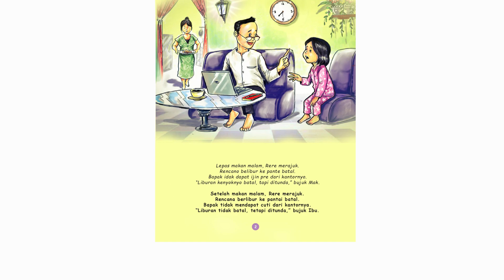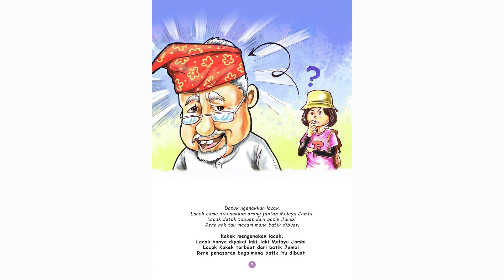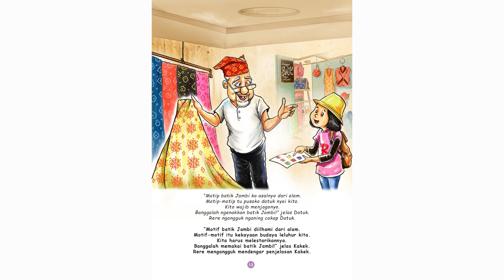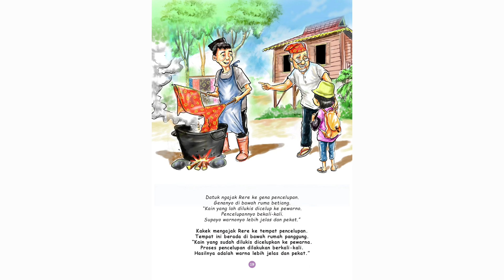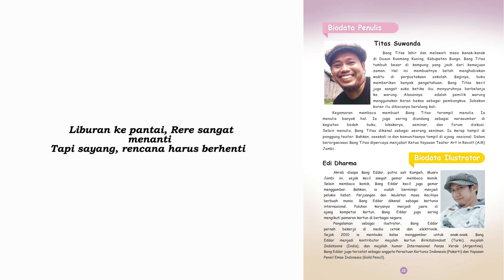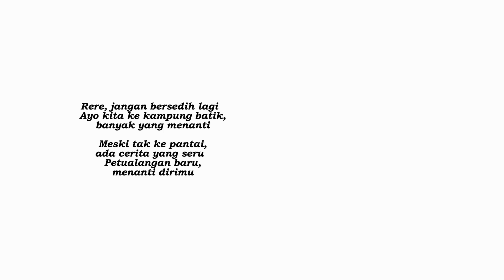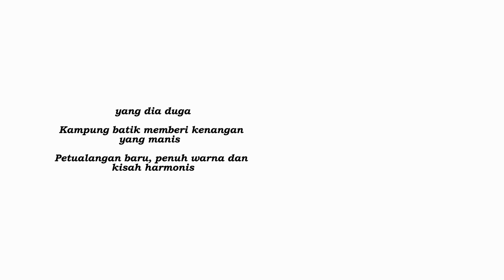BERKUNJUNG KE KAMPUNG BATIK | CERITA ANAK B1 | DIBACAIN CERITA ANAK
Republik Indonesia
Dilindungi Undang-Undang

Penafian: Buku ini disiapkan oleh Pemerintahan dalam rangka pemenuhan kebutuhan buku
pendidikan yang bermutu, murah, dan merata sesuai dengan amanat dalam UU No.3
Tahun 2017. Buku ini disusun dan ditelaah oleh berbagai pihak di bawah koordinasi
Kantor Bahasa Provinsi Jambi, Badan Pengembangan dan Pembinaan Bahasa, Kementerian
Pendidikan, Kebudayaan, Riset, dan Teknologi. Buku ini merupakan dokumen hidup yang
senantiasa diperbaiki, diperbarui, dan dimutakhirkan sesuai dengan dinamika kebutuhan
dan perubahan zaman.

Betandang ke Kampung Batik
Berkunjung ke Kampung Batik
Bahasa Melayu Jambi Dialek Kota Jambi, Provinsi Jambi

Penanggung Jawab: Adi Budiwiyanto

Penulis : Titas Suwanda

Penerjemah : Oky Akbar
Ilustrator : Edi Dharma
Penyunting : Leni Sulastri, Elva Yusanti
Penyusun dan Penyelaras : Lukman, Ilsa Dewita Putri Soraya, Rahmadina,
Sabdanur, Wessa Ostika Utami,
Yarmalus, Zumalal Laeli
Penata Letak : Asri Angga, Prabowo Sawiji UtomoPesan Kak Adi

Dikeluarkan oleh
Kantor Bahasa Provinsi Jambi
Jalan Arif Rahman Hakim No. 101, Telanaipura, Jambi 36124

Laman: balaibahasajambi.kemdikbud.go.id

YouTube: Kantor Bahasa Provinsi Jambi

Cetakan pertama, 2023
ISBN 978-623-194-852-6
Isi buku ini menggunakan huruf Comic Sans, 14pt.
, Vincent Connare.
v; 23 hlm.; 21x29,7 cm.